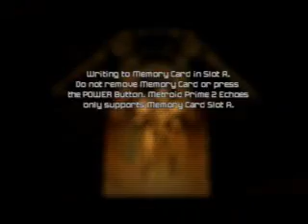Let's Play Metroid Prime 2: Echoes (Dark Suitless) Ep. 54 - Agon's Sky Temple Keys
One area down, three to go!